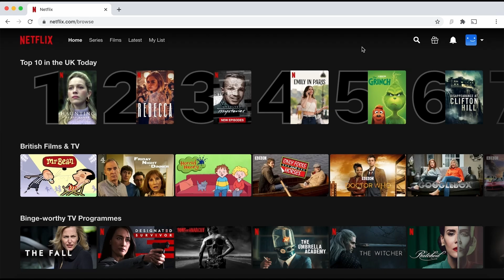Trains Are Broken In Rust